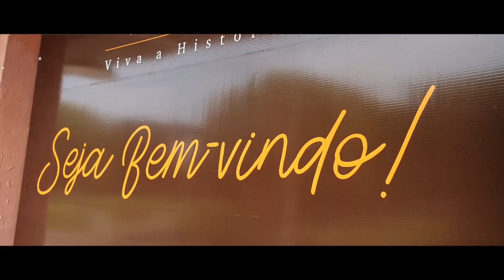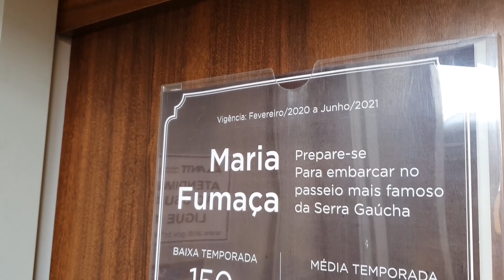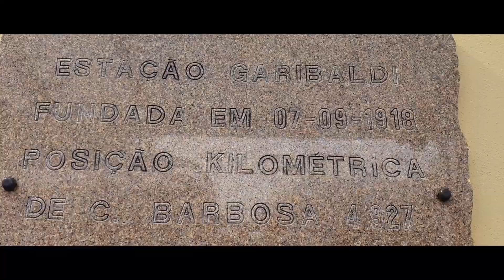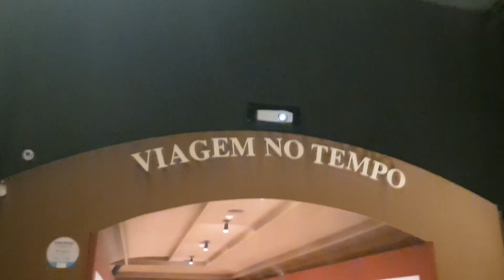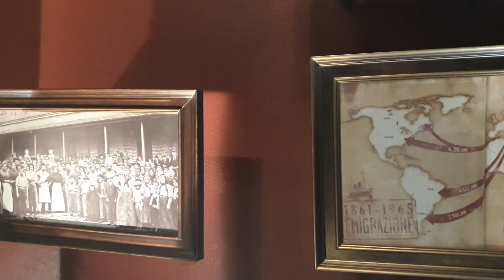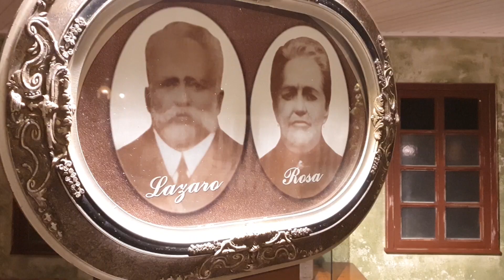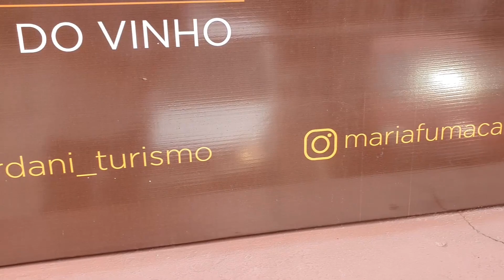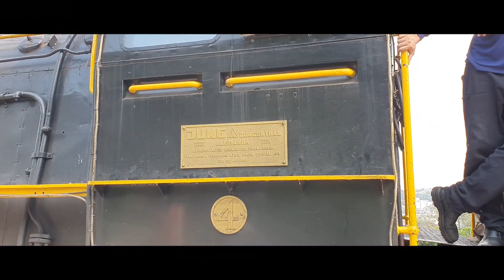PASSEIO DE MARIA FUMAÇA EM BENTO GONÇALVES. O MELHOR DE GRAMADO E SERRA GAÚCHA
Na Maria Fumaça - Trem do Vinho, o visitante embarca em um trem à vapor que percorre a ferrovia entre as cidades de Bento Gonçalves, Garibaldi e Carlos Barbosa e assiste apresentações culturais que animam os vagões. Nas estações históricas, há degustação de vinho, espumante e suco que mostram os aromas e sabores da Região Uva e Vinho. O percurso passa por três cidades iniciando na Estação de Bento Gonçalves, passa pela estação de Garibaldi e termina em Carlos Barbosa - ou trajeto inverso.

A imersão na cultura italiana é contada no Parque Cultural Epopeia Italiana, um espetáculo com nove cenários em tamanho real, onde um apresentador guia o público nessa viagem ao passado.
Conheça a história real do casal Lázaro e Rosa, imigrantes italianos que passaram por inúmeras dificuldades ao chegar ao Brasil e, após muito sacrifício e esforço, conseguiram prosperar nas terras gaúchas.
Ao longo da apresentação, o visitante é guiado pelo personagem em meio a nove cenários, e conhece réplicas de ambientes como: a casa do Lázaro em Pedersano/Itália, o navio em que o casal viajou com mais outras pessoas para chegarem às terras gaúchas, a casa de Lázaro e Rosa construída, com muito esforço, no Brasil, entre outros cenários criados, especialmente, para o espetáculo.
O passeio inclui degustação de vinho, suco de uva e biscoito colonial.

Quer conhecer mais sobre a região da serra gaúcha , bento gonçalves, canela e gramado? assista os vídeos abaixo: